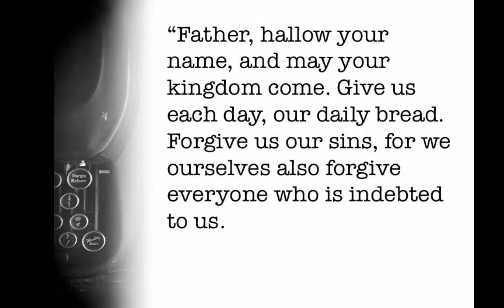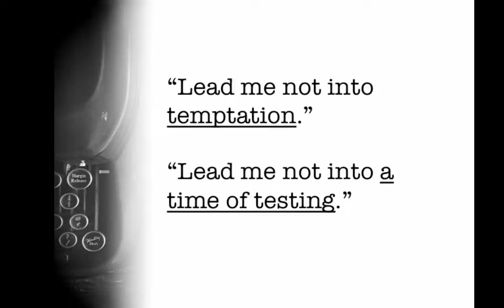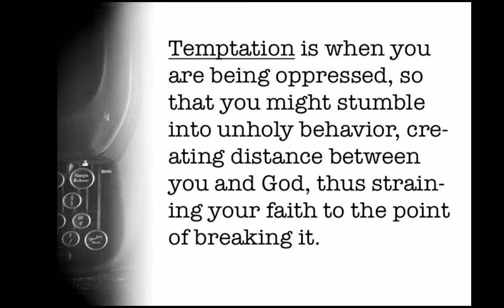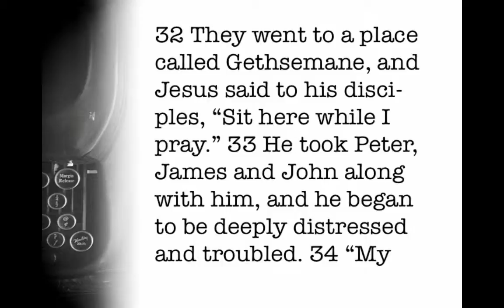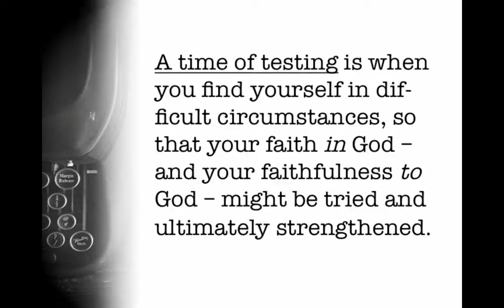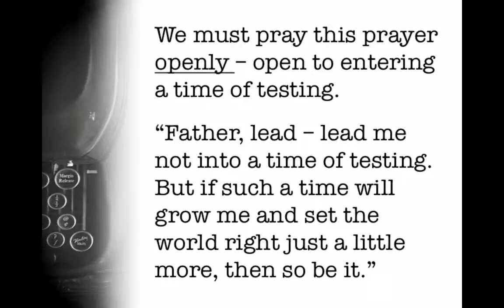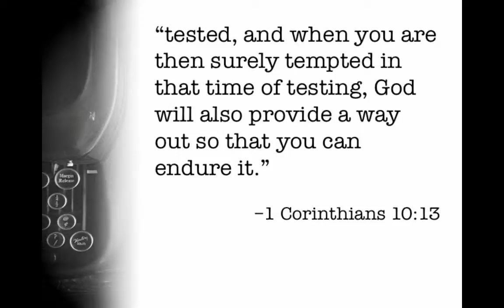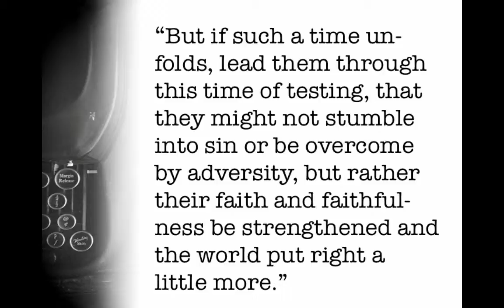Lead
From Sermon Series: "A Prayer For The New Year"